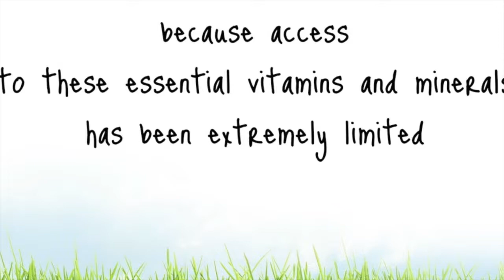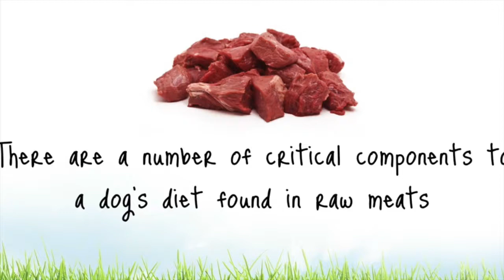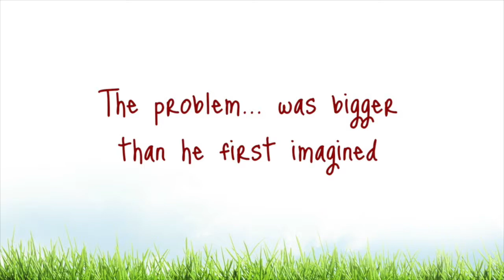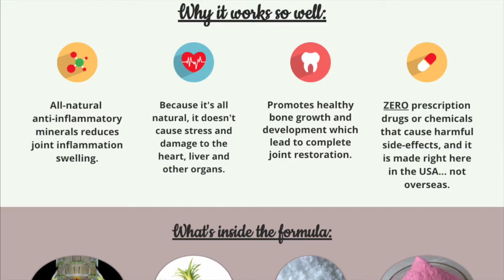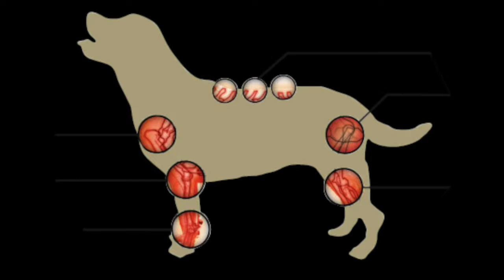⭐️ Natural Anti Inflammatory For Dogs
Natural Anti Inflammatory For Dogs If you are asking yourself "What can i give my dog for arthritis?" our dog arthritis treatment not only deals with "dog arthritis symptoms" but also is the best treatment for dog arthritis that works to correct the underlying problem. This holistic anti inflammatory for dogs is the best natural remedy for dog arthritis.